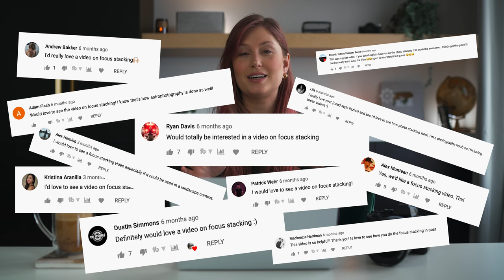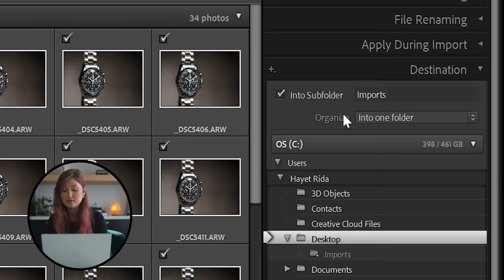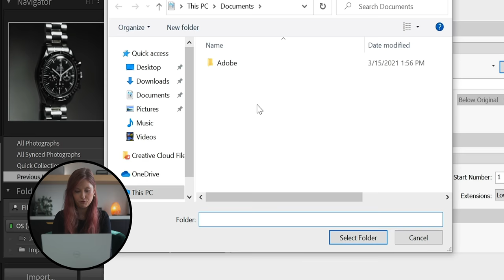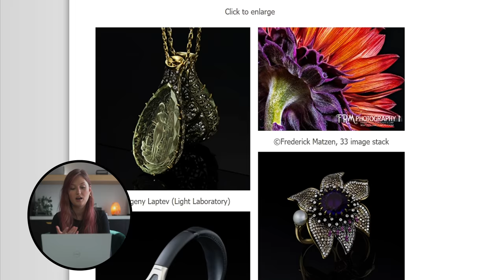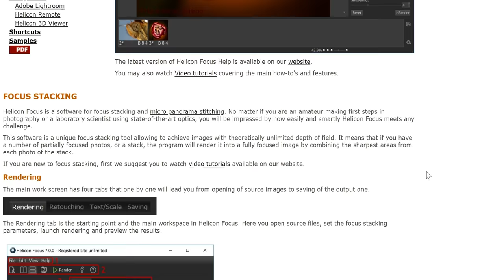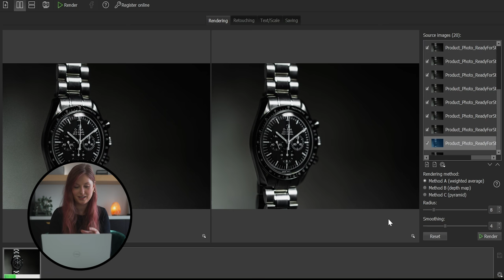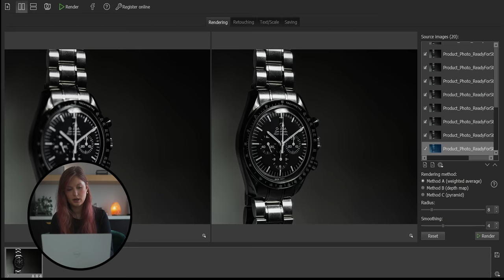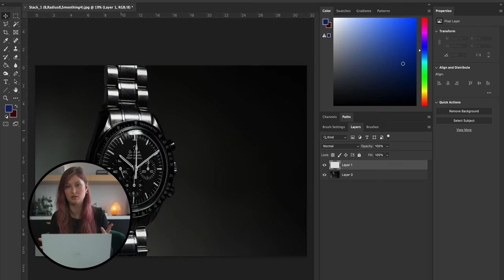Why Your Macro Photos SUCK - *Focus Stacking 101*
▵ OTHER MACRO VIDEOS ▵
SHARP AF MACRO LENS FOR $40?!  ▷